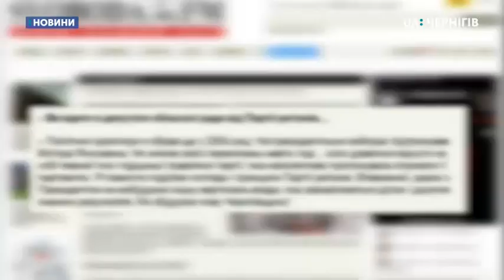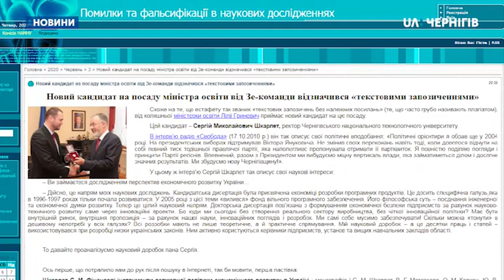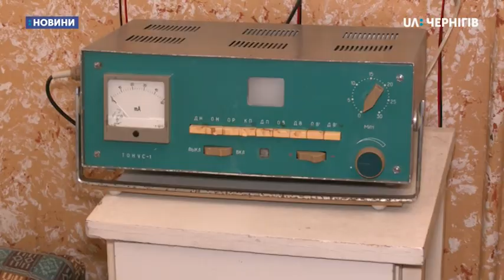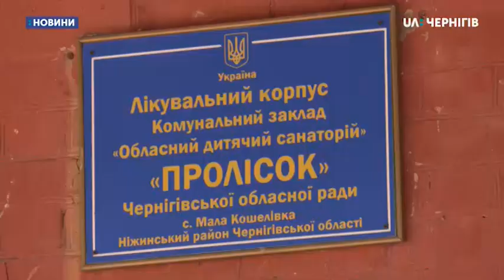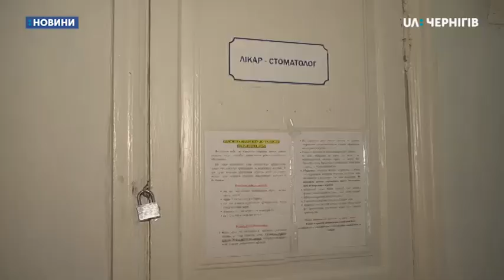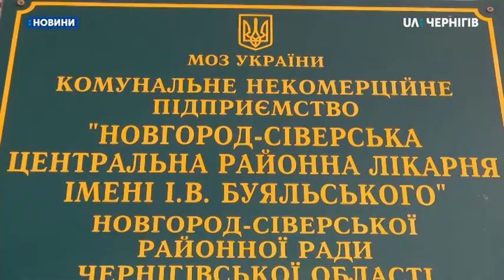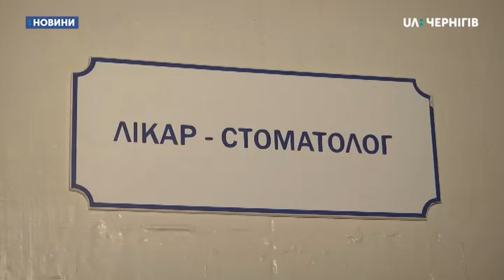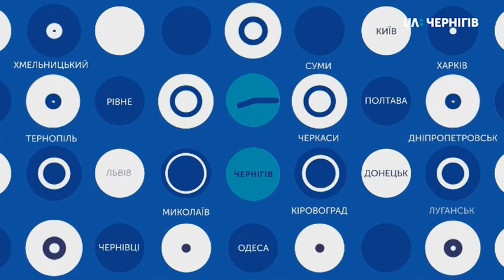04.06.2020. Новини. 19:00